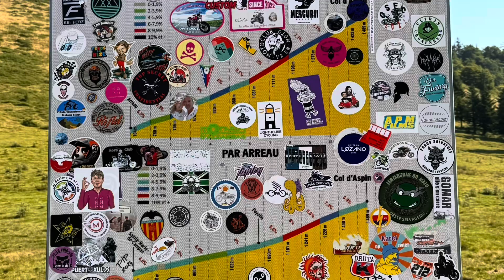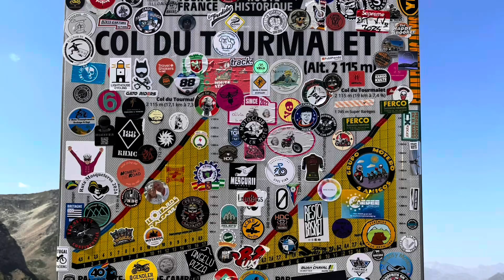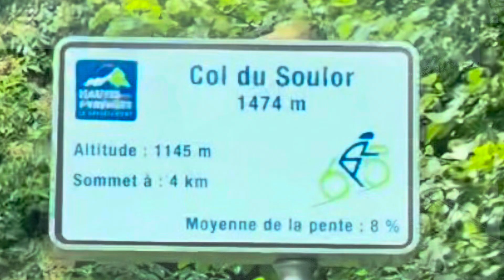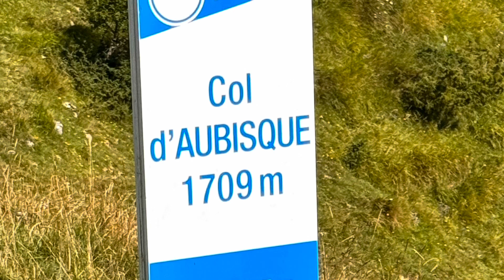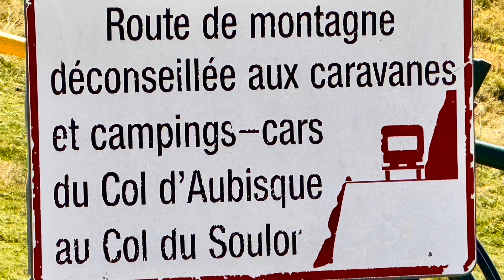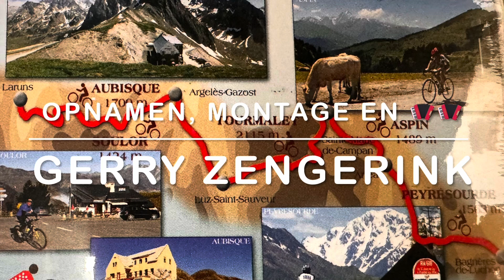Route Cols des Pyrénées 🇫🇷 Pyreneeën: Col d’Aspin, Col du Tourmalet, Col du Soulor, Col d’Aubisque